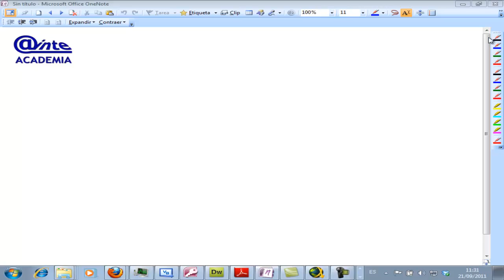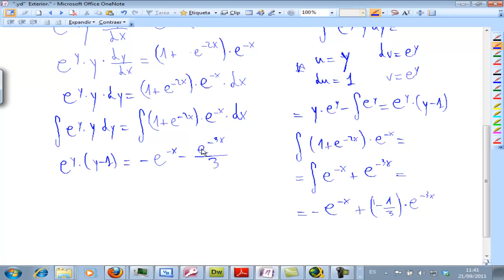Ecuaciones diferencial ordinarias Separable 05 Matemáticas AINTE Ezequiel Fernández Flores